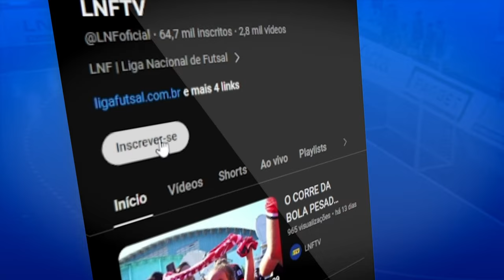CHAMADA 14ª RODADA | LNF 2024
O melhor futsal do mundo volta hoje para mais uma rodada repleta de grandes jogos!

Acompanhe os confrontos da 14ª rodada ao vivo, de graça e com imagens na LNFTV. 🔥